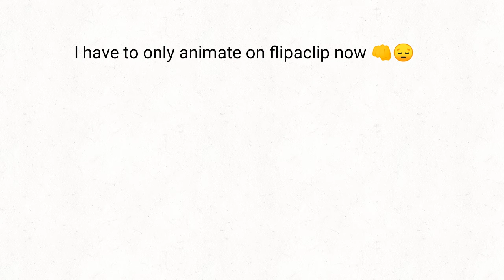I put PKRUSSL's voice over pain and suffering (13+)